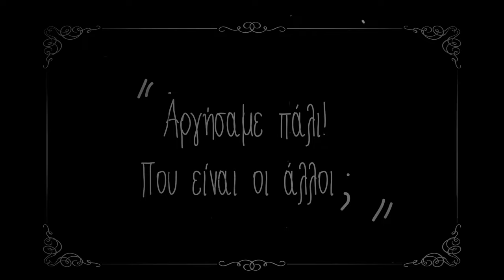Καλά θα πάει αυτό | trailer 2024-25 - Νέο Πρόγραμμα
Είστε έτοιμοι να γνωρίσετε την Κρήτη όπως δεν την έχετε ξαναδεί; 🌿
⛰️ Ο Πέτρος μας ταξιδεύει σε μέρη που δεν έχουν περάσει ποτέ από την τηλεοπτική οθόνη!
Μοναδικά τοπία, κρυμμένες παραλίες, ξεχασμένοι θρύλοι & μύθοι και αυθεντικοί άνθρωποι που κρατάνε ζωντανή την κρητική ψυχή.
Ο Πέτρος, με το χιούμορ και την απλότητά του, θα σας δείξει την Κρήτη αλλιώς. Και ναι, το γέλιο είναι πάντα μέρος του ταξιδιού! 😁
👀 Δείτε τους να ζωντανεύουν την Κρήτη με έναν τρόπο που δεν έχετε ξαναδεί!
📺 Συντονίσου και ανακάλυψε την άγνωστη πλευρά της Κρήτης με τον Πέτρο να οδηγεί το πιο αυθεντικό ταξίδι που θα σε συναρπάσει! 🔝
🎥 Καλά θα πάει αυτό με τον Πέτρο Ηλιάκη! 🌍✌️